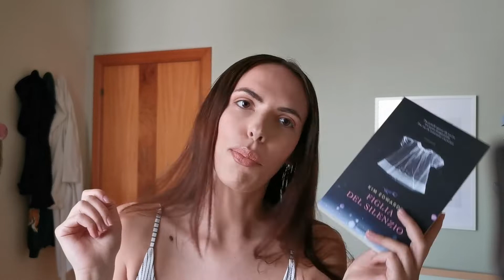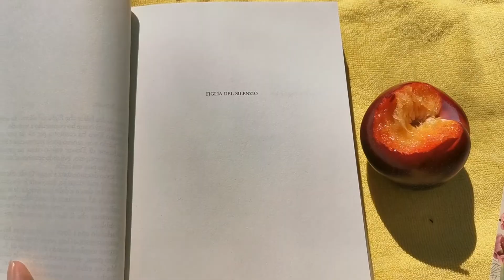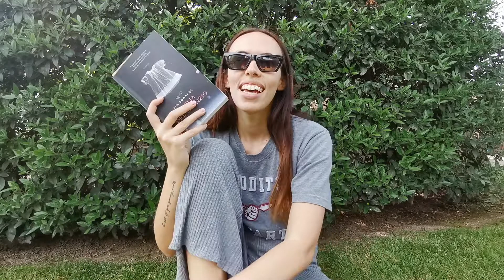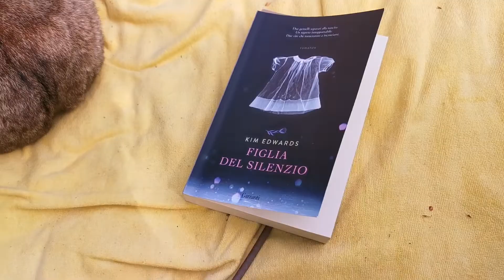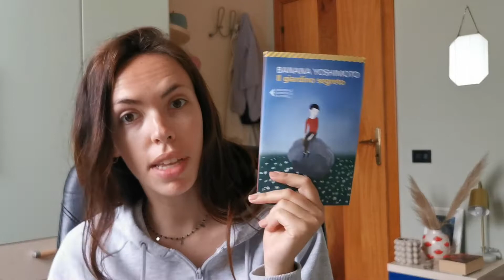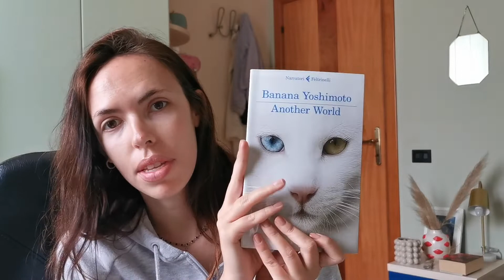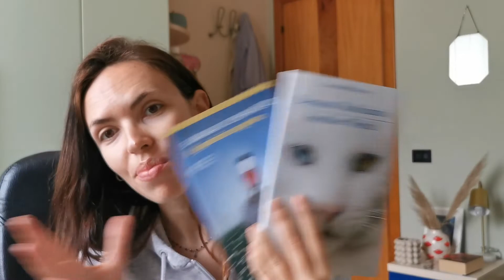finisco il mio tbr!! reading vlog pt.1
Ciao a tutti! Uno dei miei video preferiti, i reading vlog!
Che bella sensazione quella di terminare qualcosa. raggiungere un obiettivo!

Spero che voi e le vostre famiglie stiate bene.
Grazie per aver cliccato e stay safe.

libri letti:
LA FIGLIA DEL SILENZIO - Kim Edwards
ANOTHER WORLD - Banana Yoshimoto